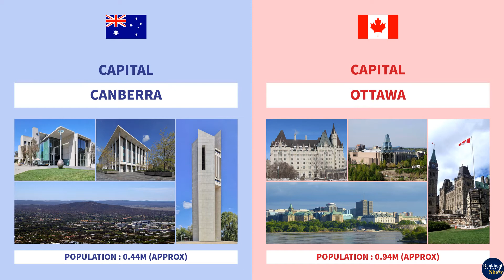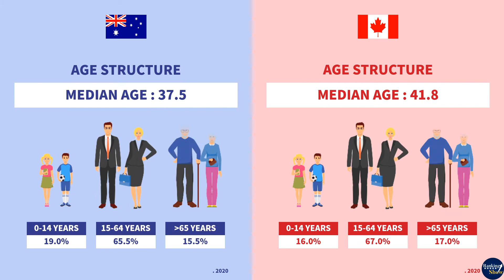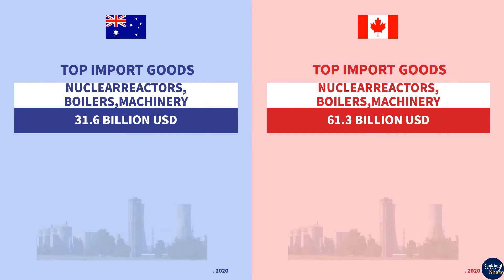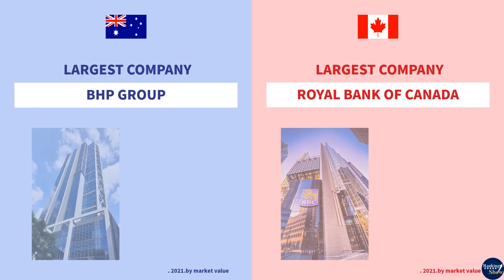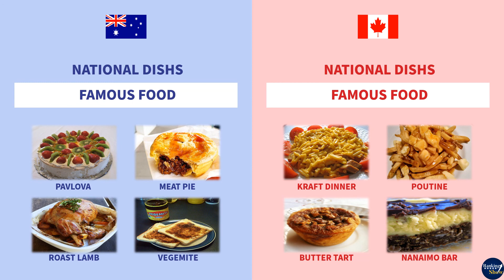Australia vs Canada - Country Comparison | Military Comparison 2021